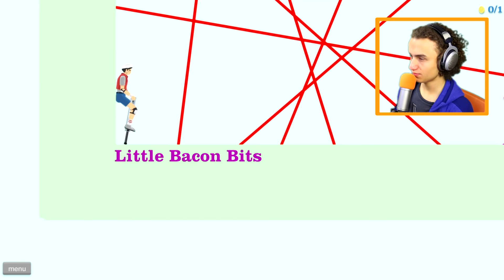WTF IS GOING ON?! (Happy Wheels #29)